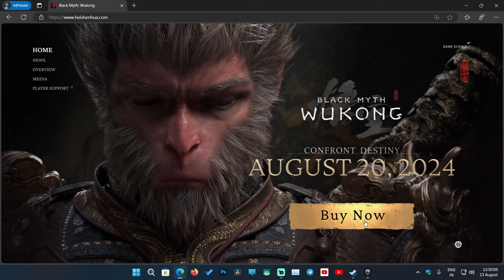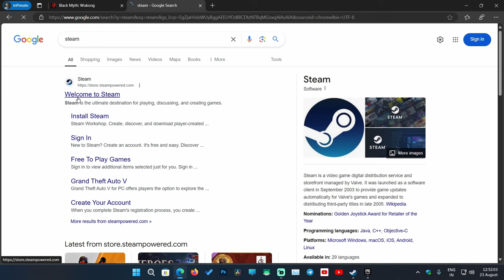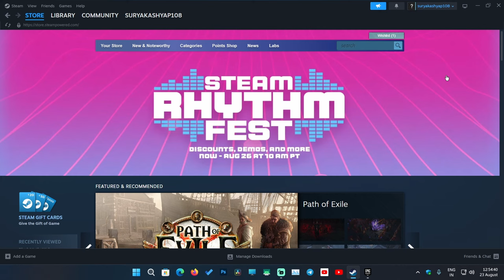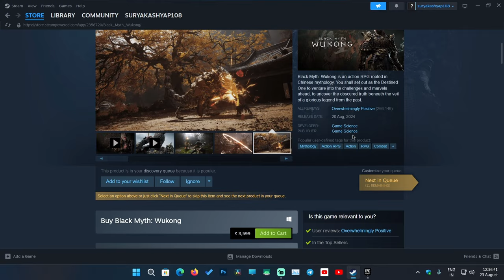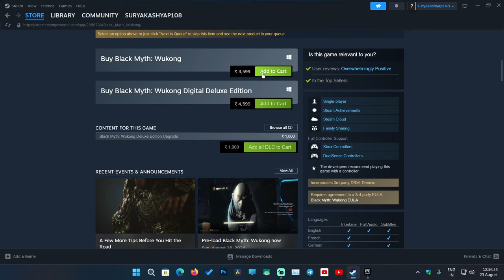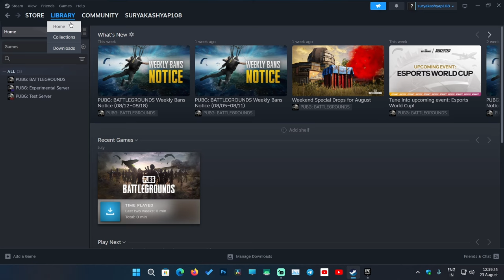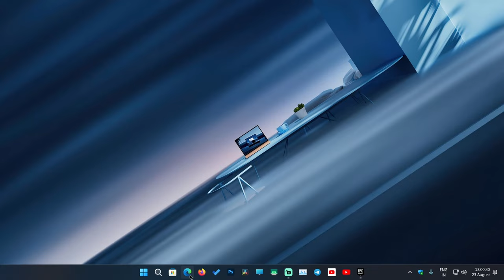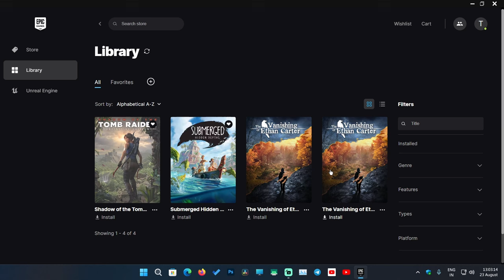How to download Black Myth Wukong | Black myth wukong kaise download kare | Instal black myth wukong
How to download Black Myth Wukong | Black myth wukong kaise download kare | Install black myth wukong

1. How to download black myth wukong in laptop
2. Black myth wukong pc me kaise download kare
3. How to install black myth wukong in laptop
4. How to install black myth wukong in pc
5. How to download Black Myth Wukong in computer
6. Download black myth wukong in low price
7. Download black myth wukong for free
8. System requirements for Black Myth Wukong

black myth wukong sabse kam price me kaise download kare